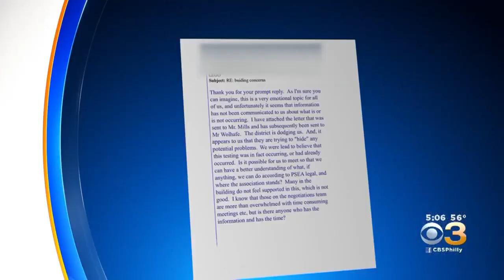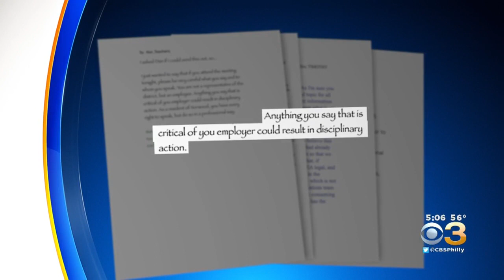Some Norwood Elementary School Teachers Kept Track Of Those Who Have Gotten Sick